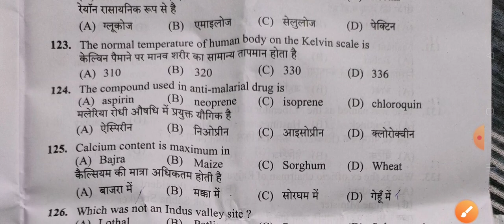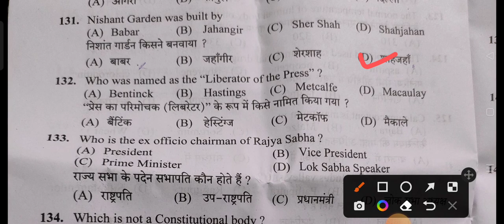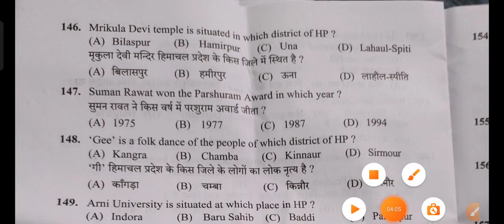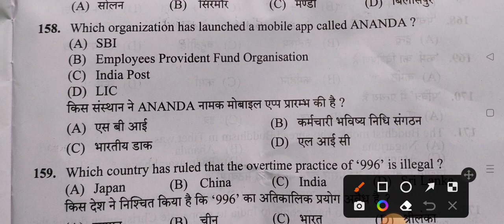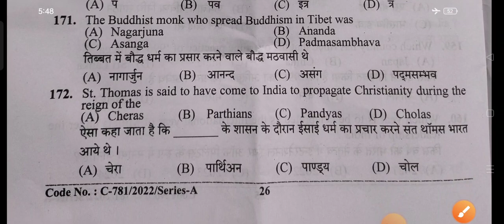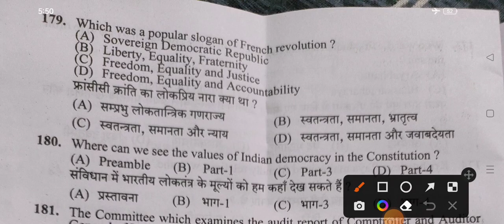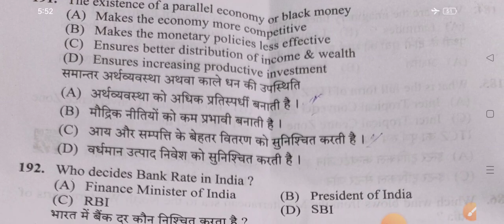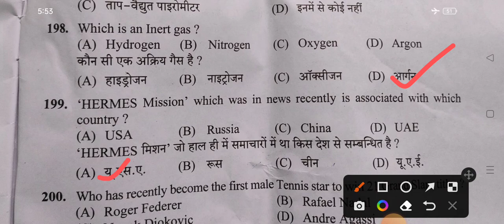Assistant Mining Inspector Post code 940 ans key | held on 08.05.2022 | hpssc hamirpur